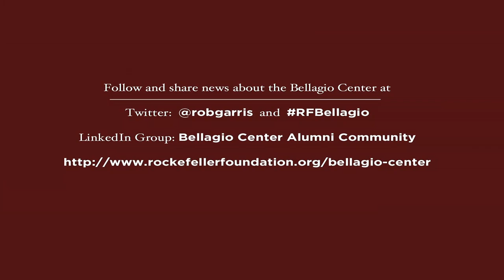Temidayo Olopade "The Bright Continent"